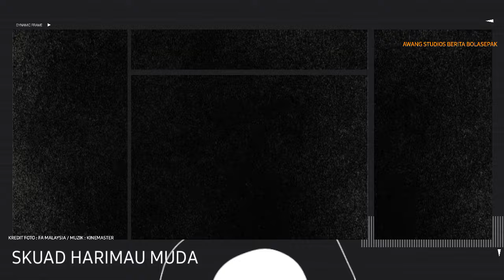PEMAIN WARISAN ADAKAH SATU KEPERLUAN? Hanya Kim Pan-gon ‘Kuasa’ Seru Pemain Warisan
FAM-Hanya Kim Pan-gon & Juan Torres Garrido Ada ‘Kuasa’ Seru Pemain Warisan